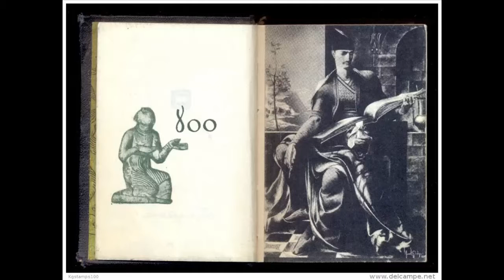035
سفرنامه گرجستان - دکتر خسروجردی تابستان 95
قسمت سی وپنجم مستند خانه جوان برومند کلیسا کجاست؟